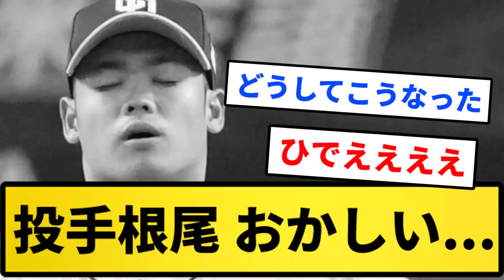【悲報】投手根尾のストレートの球速がおかしい【反応集】【プロ野球反応集】【2chスレ】【1分動画】【5chスレ】